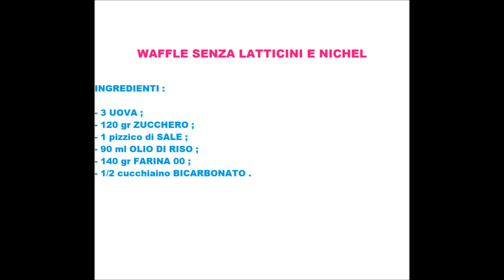WAFFLE senza burro | Polvere di Riso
Ricetta dei waffle senza burro, lattosio e nichel

❤ BLOG con tante ricette in esclusiva!!!